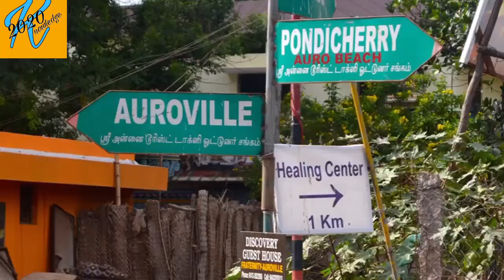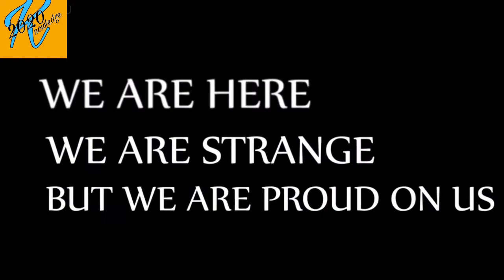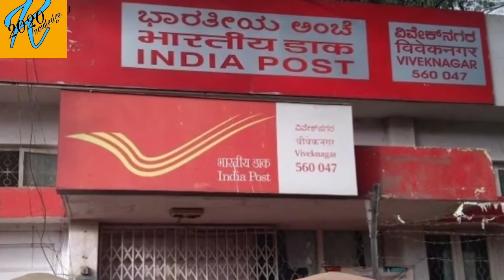भारत के बारे में दिलचस्प तथ्य | INTERESTING FACTS ABOUT INDIA IN HINDI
भारत के बारे में दिलचस्प तथ्य | INTERESTING FACTS ABOUT INDIA IN HINDI.- ASKIGURU HINDI To know more about such things SUBSCRIBE आज हम भारत के बारे में कुछ रोचक तथ्यों के बारे में बात करेंगे। आपने भारत के इन तथ्यों के बारे में नहीं सुना होगा जो आपको अधिक गर्वित करेगा। जैसा कि हम जानते हैं, भारत को दुनिया द्वारा मान्यता दी जा रही है, फिर भी कुछ ऐसे तथ्य हैं जिनसे हम अवगत नहीं हैं। भारत के बारे में और अधिक जानने के लिए वीडियो देखें। Today, we will talk about some interesting facts about India. You must have not heard of these facts about India which will make you more proud. As we know, India is being recognized by the world yet there are some facts that we are not aware of. Let’s watch the video to find out more about India. facts about India, interesting facts about India, India facts, facts about India in Hindi, facts about Indian, facts about India Gk, best facts about India, 25 crazy facts about India, cool facts about India, creepy facts about India, facts about Hindustan, Indian facts, Indian trivia फॅक्ट्स अबौट इंडिया, इंट्रेस्टिंग फॅक्ट्स अबौट इंडिया, इंडिया फॅक्ट्स, फॅक्ट्स अबौट इंडिया इन हिन्दी, फॅक्ट्स अबौट इंडिया ग्क, बेस्ट फॅक्ट्स अबौट इंडिया, फॅक्ट्स अबौट हिन्दुस्तान, इंडियन फॅक्ट्स